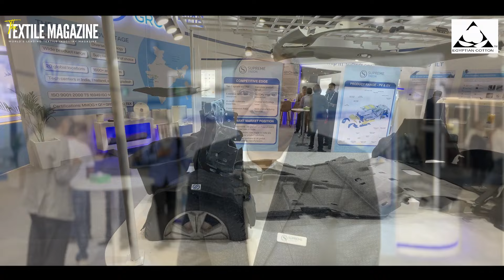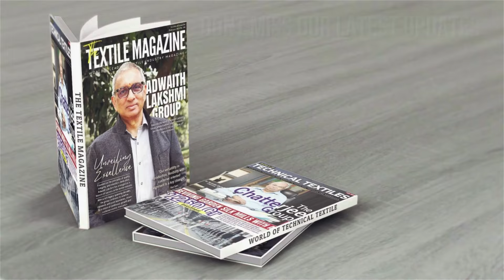BHARAT TEX 2024 | Exclusive Interview | Amit Kavrie, Managing Director | Supreme Nonwovens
Join us for an exclusive interview with Amit Kavrie, Managing Director, Supreme Nonwovens. In this enlightening conversation we delve into the insights, innovations, and future prospects of the nonwovens industry.

From the latest advancements in technology to sustainable practices shaping the landscape, Amit Kavrie shares invaluable expertise gained from years of experience in the field. Don't miss out on this opportunity to gain a deeper understanding of the dynamic textile sector and the vision driving its growth.